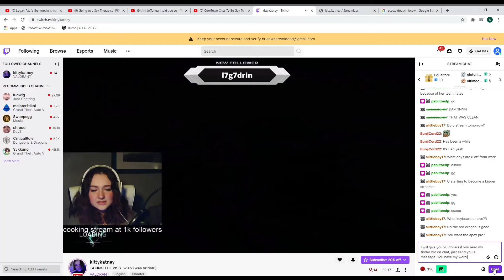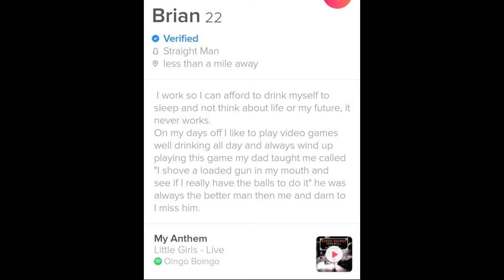Half way to pooossy